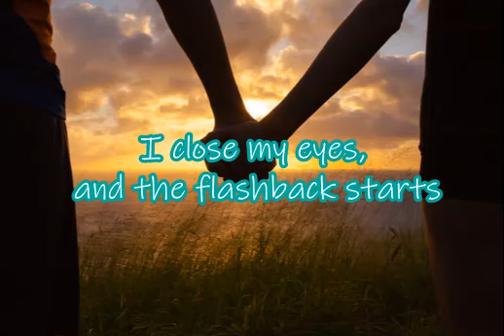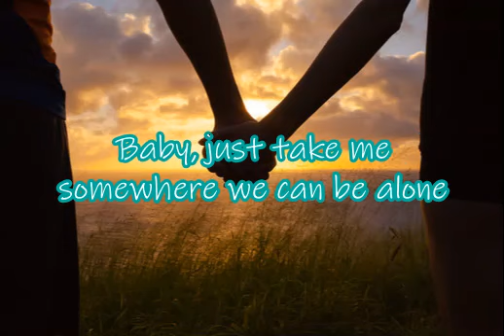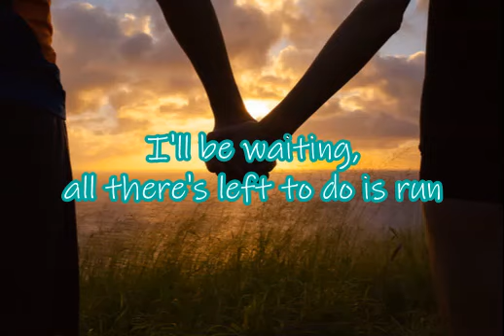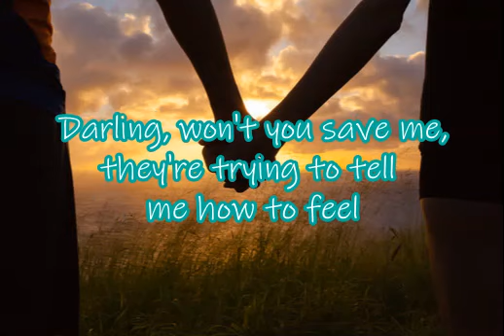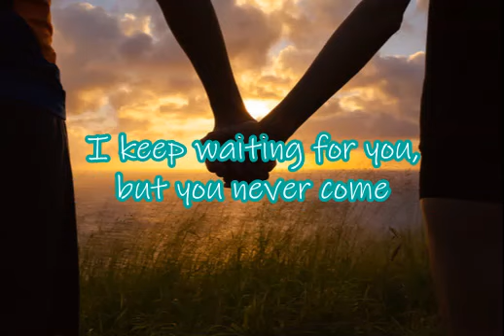Love Story (Harold, They're Lesbians Version) - Cover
Me: Think I'll probably stick to just Splatoon stuff, stay in my comfort zone-
Also me: *sees Reinaeiry's gay version of "Love Story"*
Me: ...
*pulls out recording equipment (laptop and Audacity)*
Me: Can't be helped, I guess

Sorry that my mic isn't the greatest, but I tried my best with the equipment I have available, and I hope you all enjoy the finished product!

(Go check it out! It's a *lot* cleaner than mine, that's for sure!)

Image by... I have no idea. I'm 99.8% sure it's a stock image, but if anyone has a source, tell me and I'll link it here!